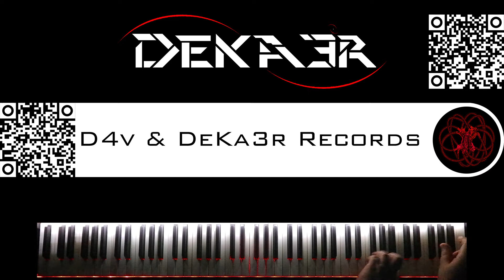🔴 IRL - ESTUDIOS PROFUNDOS DE PIANO - FA# MENOR ARMÓNICO - ESCALAS DOBLES EN TERCERAS - 1211